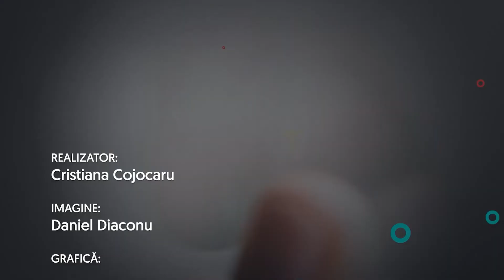INCURSIUNI CĂTRE SINE. Creșterea motivației academice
În contextul actual, utilizarea frecventă a mediului virtual pentru menținerea interacțiunilor sociale, atât în plan personal, cât și profesional, asociată cu sporirea nivelului de stres pot contribui la scăderea motivației. În această emisiune, vom discuta cele mai eficiente strategii pentru combaterea procrastinării și creșterea implicării în diferite activități. În acest sens, vor fi prezentate câteva aplicații simple și practice.

Moderator: Psiholog drd. Cristiana Cojocaru
Invitat: Psih. dr. Amfiana Botez